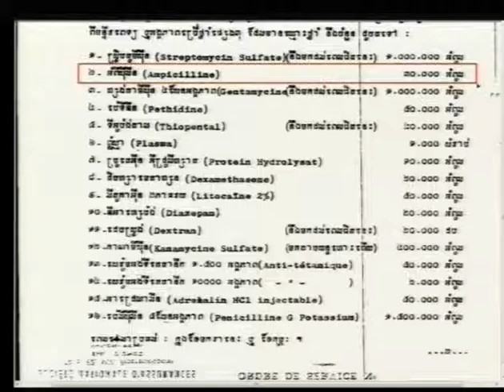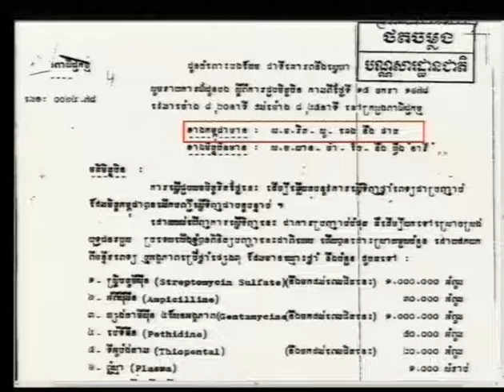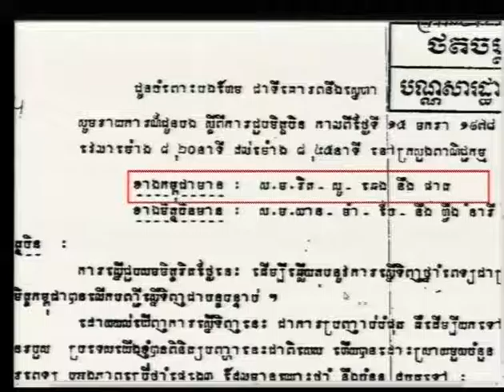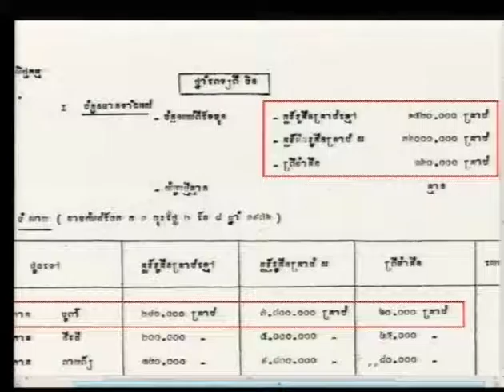Session 3 - 22 November 2016 - Case 002/02 - EN/FR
Hearing of the Witness Mrs. THUCH Sithan